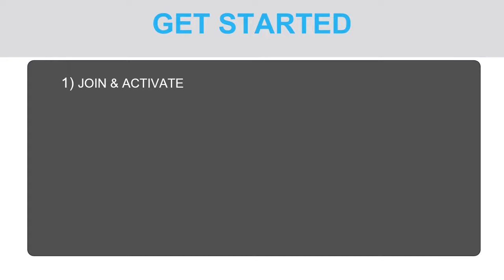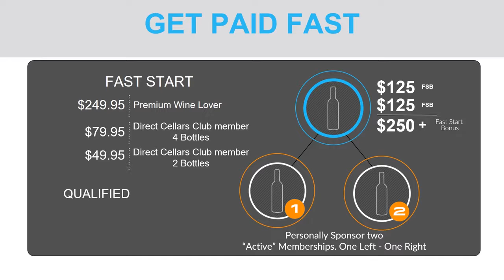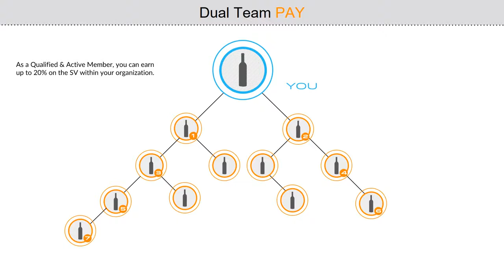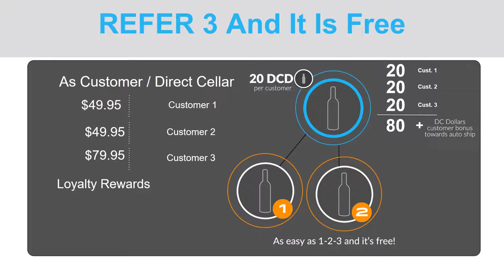Direct Cellars Compensation Plan Video 2016 - 2017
Direct Cellars Review Compensation Plan Webinar - Partner with The Craigslist Expert and Learn how to generate 100 or more leads a day posting ads on Craigslist the correct way,
NEVER ghosted or flagged with only 15 minutes work.